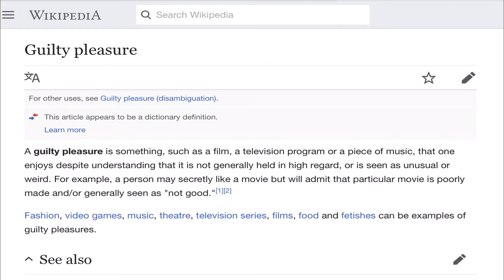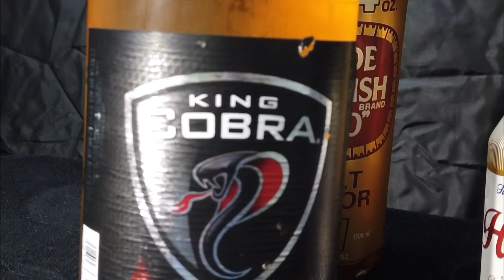Pabst Blue Ribbon, Yuengling, Olde English 800, what’s your non craft beer guilty pleasure brew?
We all have guilty pleasures. We have guilty beer pleasures for that matter. Do you sneak a Coors Light without your craft beer friends knowing? Ever fail to mention you drank a couple pitchers of Bud with your buddies?